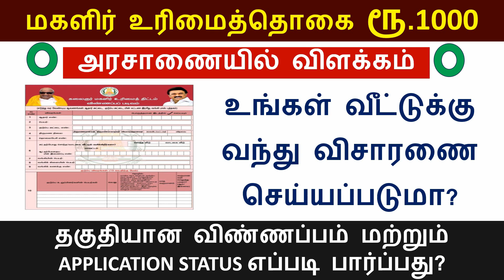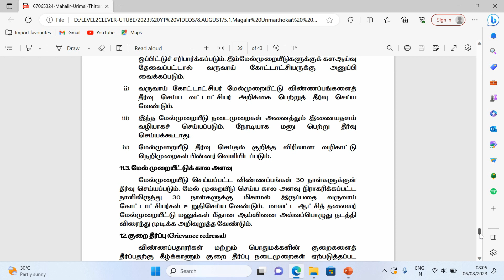மகளிர்க்கு ரூ1000 வீட்டுக்கு வந்து விசாரணை செய்யப்படுமா? | Mahalir urimai application status